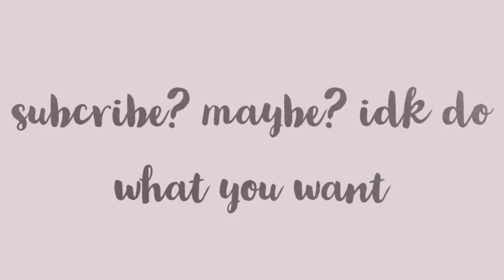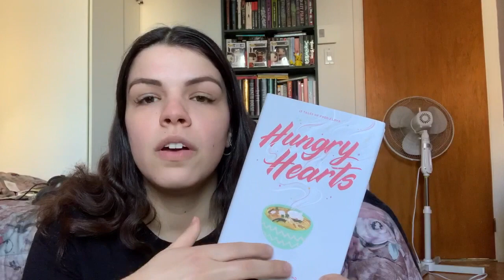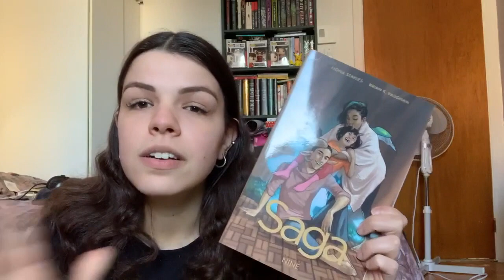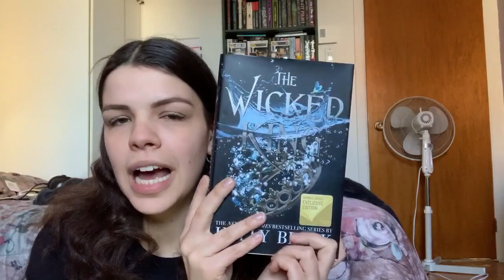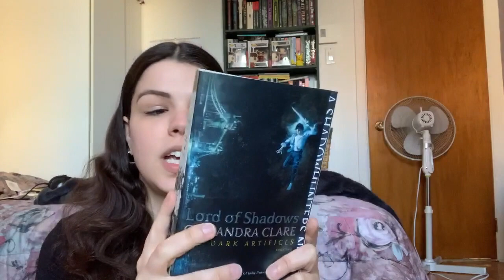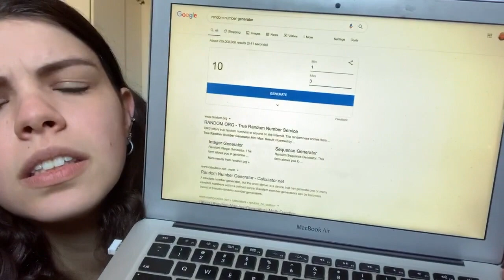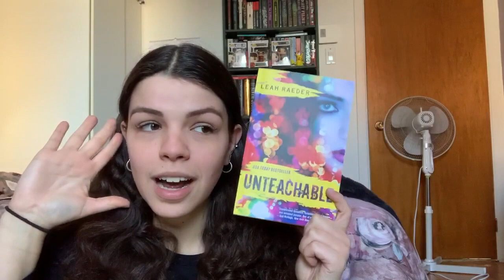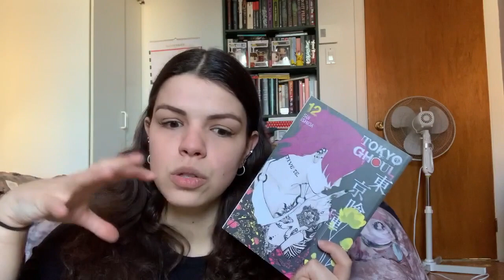april tbr | OWLS magical readathon 2020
hello, i'm back pls be kind and nice to me
let me know what you are reading for the owls! are we reading any of the same books?

AMAZON WISHLIST